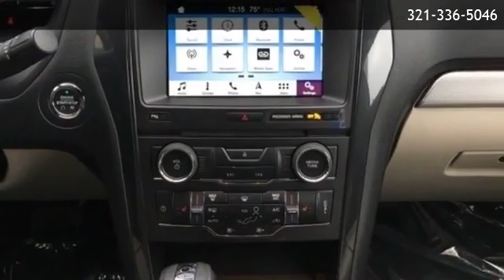2018 Ford Explorer XLT - Orlando, FL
Greenway Ford
 is offering a 2018 Ford Explorer XLT in Orlando, FL.

Stock Number: 00TJ1554
Engine: Regular Unleaded V-6 3.5 L/213
Transmission: 6-Speed Automatic w/OD
Exterior Color: White Platinum Metallic Tri-Coat
Interior Color: Medium Stone
Mileage: 1759

6-Speed Automatic w/OD Regular Unleaded V-6 3.5 L/213 Front-Wheel Drive Equipment Group 202A XLT Technology Feature Bundle 6 Speakers AM/FM radio: SiriusXM AM/FM Stereo Radio: AM/FM Stereo w/7 Speakers SYNC Communication & Entertainment System Air Conditioning Rear air conditioning Rear window defroster Forward Sensing System Power driver seat Power steering Power windows Remote keyless entry Steering wheel mounted audio controls Four wheel independent suspension Speed-sensing steering Traction control 4-Wheel Disc Brakes ABS brakes Dual front impact airbags Dual front side impact airbags Emergency communication system: 911 Assist Front anti-roll bar Knee airbag Low tire pressure warning Occupant sensing airbag Overhead airbag Rear anti-roll bar Brake assist Electronic Stability Control Exterior Parking Camera Rear Rear Parking Sensors Delay-off headlights Fully automatic headlights Panic alarm Security system Speed control Bumpers: body-color Heated door mirrors Power & Heated Glass Sideview Mirrors Power door mirrors Roof rack: rails only Spoiler Compass Driver door bin Driver vanity mirror Front reading lights Illuminated entry Leather steering wheel Outside temperature display Overhead console Passenger vanity mirror Rear reading lights Rear seat center armrest Tachometer Telescoping steering wheel Tilt steering wheel Trip computer Voice-Activated Touchscreen Navigation System 3rd row seats: split-bench Front Bucket Seats Front Center Armrest Power passenger seat Split folding rear seat Passenger door bin 20 Polished Aluminum Wheels Wheels: 18 5-Spoke Sparkle Silver-Painted Alum Rear window wiper Speed-Sensitive Wipers Variably intermittent wipers 3.39 Non-Limited-Slip Axle Ratio Front Wheel Drive Power Steering ABS 4-Wheel Disc Brakes Brake Assist Aluminum Wheels Tires - Front All-Season Tires - Rear All-Season Temporary Spare Tire Heated Mirrors Power Mirror(s)